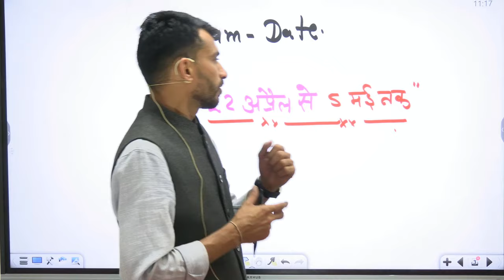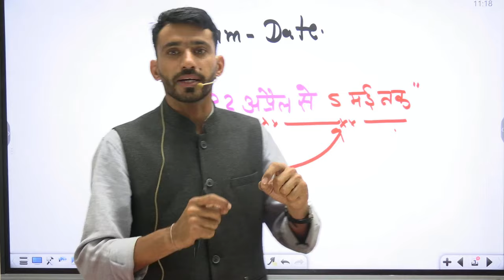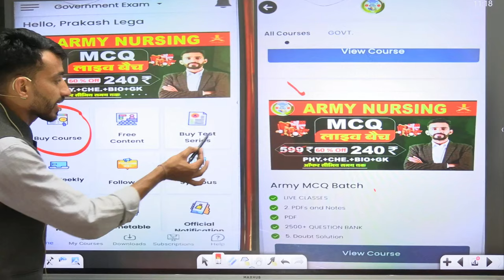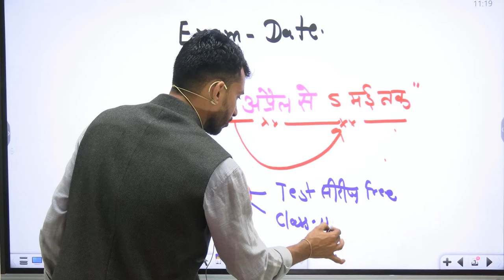GOOD news 🥰 Army Exam Date शेड्यूल जारी || offical और सटीक || Army Exam 2024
GOOD news 🥰 Army Exam Date शेड्यूल जारी || offical और सटीक || Army Exam 2024#armyagniveerexamdate2024